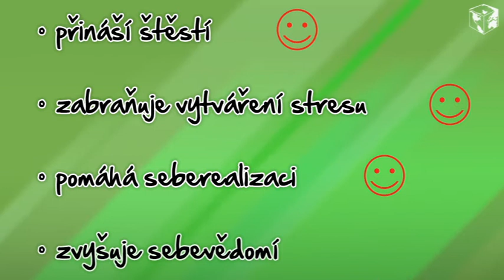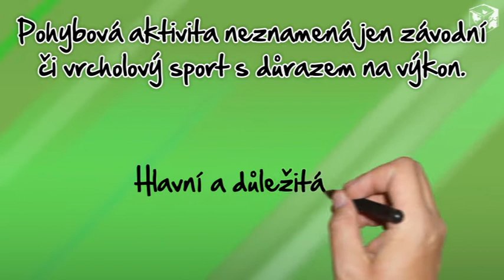ZDRAVOTNÍČEK - Přiměřená pohybová aktivita